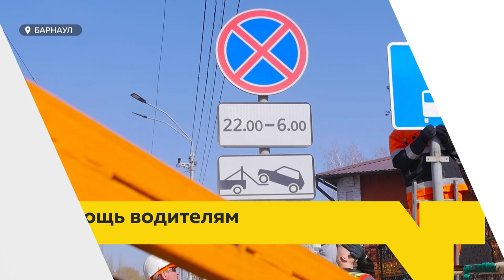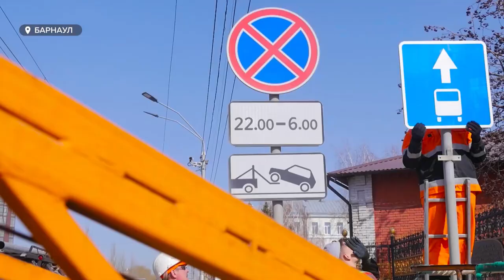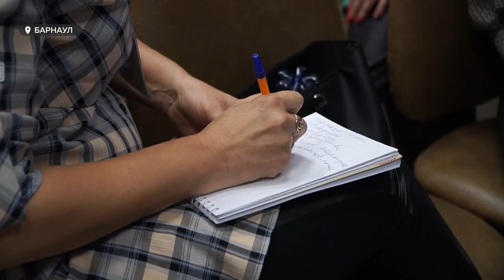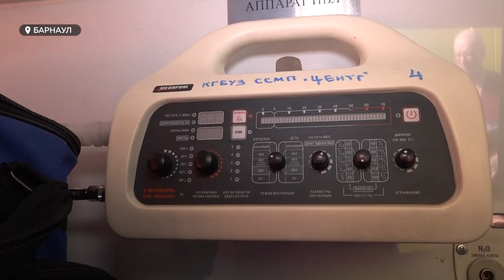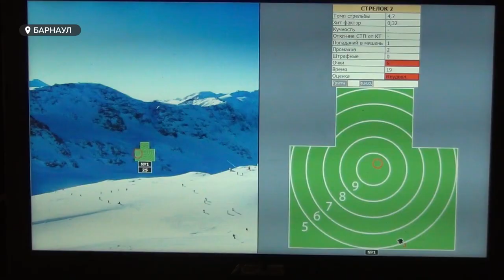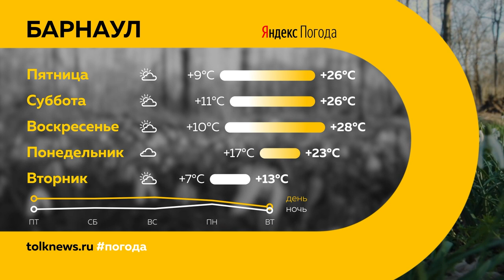«День с Толком». 28.04.2022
Смотрите в выпуске:

00:00 Анонс
00:54 Ремонт путепровода
02:18 Благоустройство
03:59 Гражданское единство
05:52 Новые курорты
07:49 Скорая медицинская помощь
12:15 Спартакиада
13:45 Волонтеры
16:33 Благотворительный концерт
19:07 Прогноз погоды